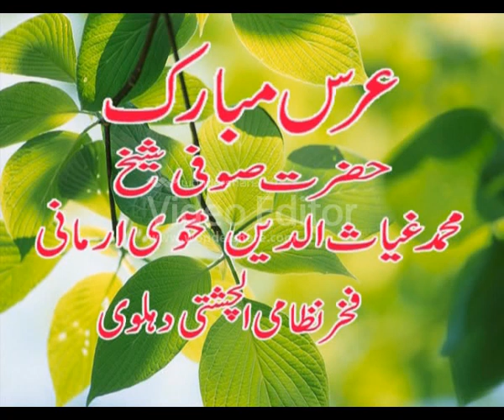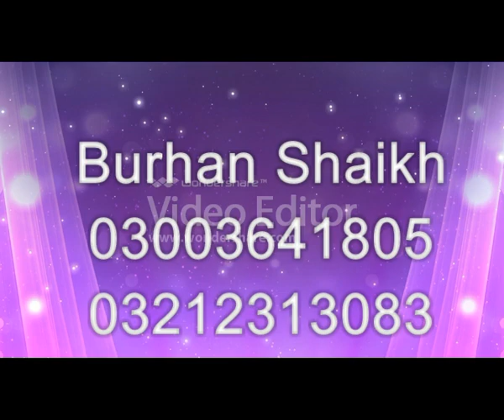Aisi Phushak Mere Perne By Arman Jani Imran Jani Qawwal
New Qawwali Urs Baba Kamaan Shah Mehfil e Samaa Qawwali

Aisi Phushak Mere Perne
Arman Jani Imran Jani Qawwal 2009